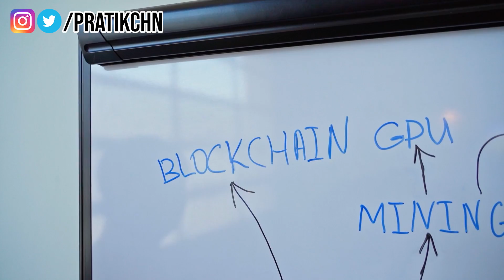Bitcoin Banned | The Future Value of Bitcoin is $0